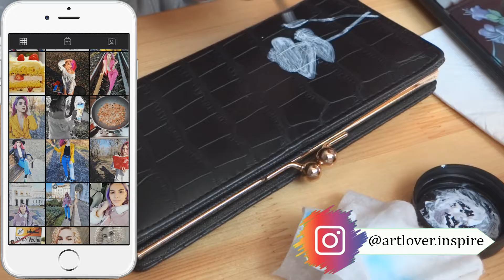How to paint a leather wallet | Cum pictam un portofel de piele | ArtWork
Pentru comenzii / colaborari lasati un mesaj aici sau pe pagina de instagram
English:

This channel was created out of passion for food, art, DIY and maybe some day a travel vlog. I hope to surprise you every time with goodies, paintings but also many other crazy things!

For more models, details and personalized orders / collaboration, I am waiting for you on the instagram or you can leave a comment on this video :)!

 For any questions do not hesitate to write to me and I promise that I will answer with the greatest pleasure. :)